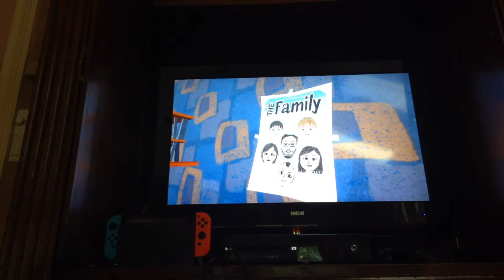THE UPSTAIRS! Hello Neighbor Lets Play #2